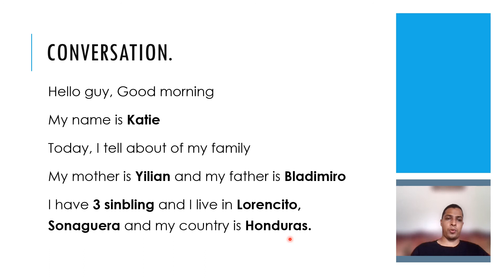Conversation. My Family